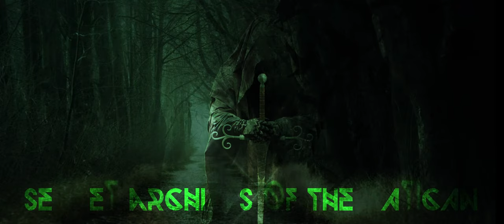The Hooded by Secret Archives of the Vatican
We're currently exploring the instruments and sounds of Viking era northern Europe and of medieval Europe and integrating them into our traditional middle eastern flavoured mix.

This track features a tagelharpa (our current favourite instrument!), a viola da gamba, a Cologne lyre, a Viking frame drum or two, a vulture bone flute, some orchestral strings, some throat singing and a tiny hint of Croydon bass electronica just so we don't forget our roots.